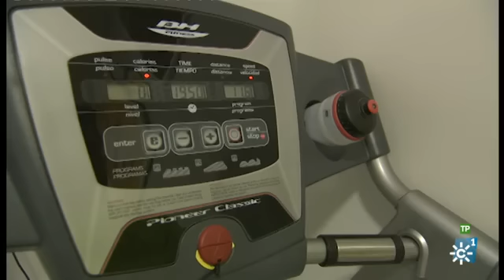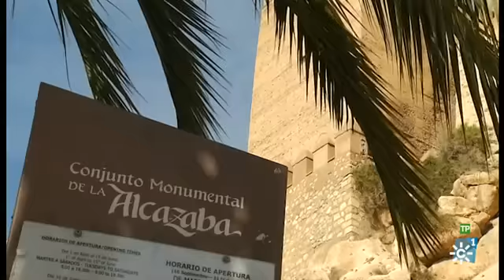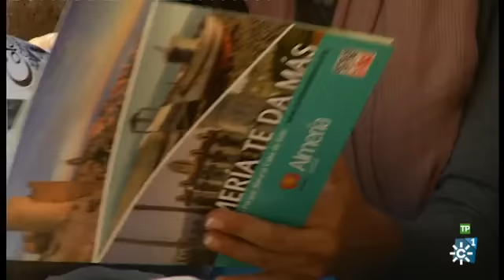Salud al día | La importancia del cuidado de las articulaciones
Salud al día | Emisión 23/4/ 16

El espacio divulgativo “Salud al Día” abre su edición  con una entrevista con el presidente de la Sociedad Andaluza de Endocrinología, Diabetes y Nutrición, el doctor Pedro Pablo García Luna, que hablará de la importancia de una correcta alimentación y pondrá como ejemplo la dieta mediterránea.